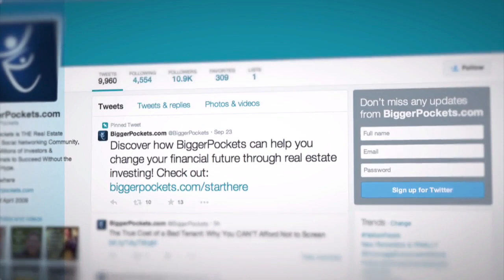How Can an Introvert Successfully Invest in Real Estate? [AskBP 057]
On today's episode of the AskBP Podcast, it's time to get out of your shell and learn how to invest in real estate even if you are naturally a shy person! Brandon shares four tips for any introvert to find incredible success the real estate investing.